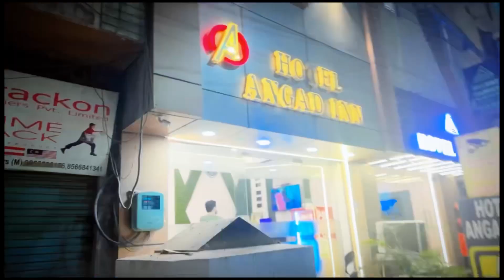Golden Temple , Amritsar 🕌🏛️ || Night view of Golden Temple / Darbar shahib / Harmandar shahib 🙏